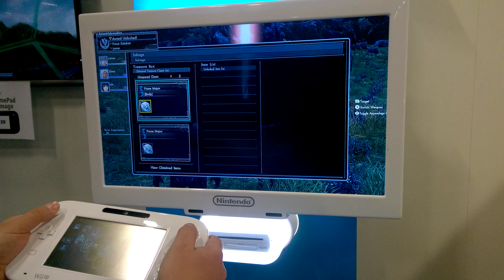Xenoblade Chronicles X - 4K UHQ Fight Gameplay - 2015 Gamescom HD 4K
Xenoblade Chronicles X - Gameplay - 2015 Gamescom
4K, UHQ